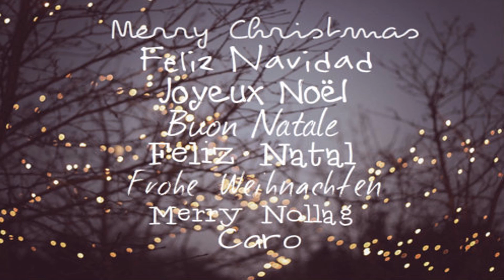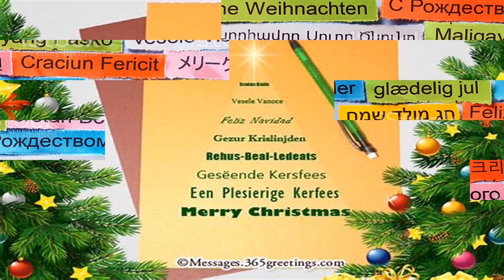Maligayang Pasko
Christmas greetings in different languages